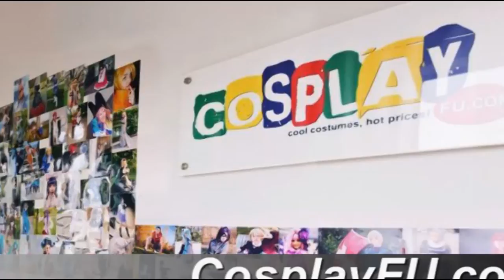Luka Megurine Costume from Vocaloid Cosplay